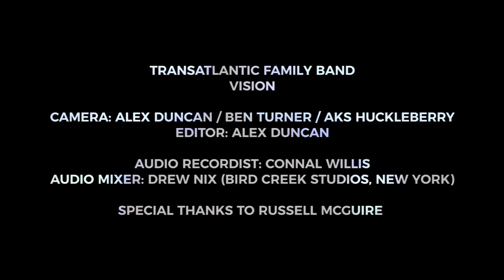Transatlantic Family Band - VISION (Live in London)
Transatlantic Family Band perform VISION at The Nines in Peckham, London.

Cameras by Alex Duncan, Benedict Turner and Aks Huckleberry.
Edited by Alex Duncan.
Audio recorded by Zulu Zombie, Zulu Zombie Studios, London.
Audio mixed by Drew Nix, Bird Creek Studios, New York.

Ben Clarke- Lead vocals, Guitar
Gioele Merli- Drums
Mike Hemsley- Guitar
Ryan Burke- Bass
Michael "T-Bone" Thackray- Keyboard, Percussion